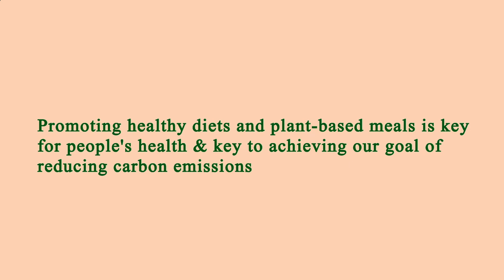Nearest Restaurant to Me - Nearest Restaurants to Me - Chicago 60654 IL, Cook County, Illinois, US